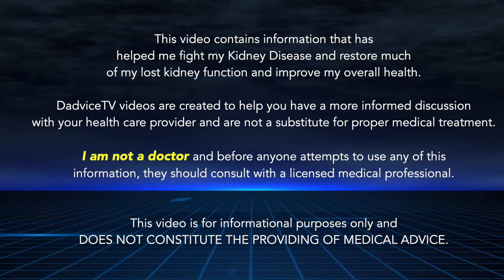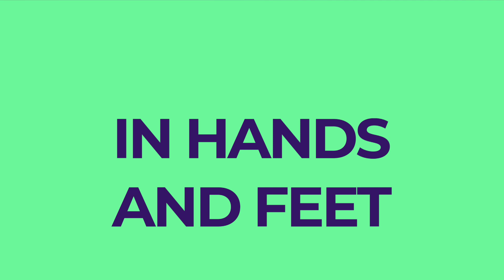Kidney Failure Symptoms: 19 Kidney Problem Signs Most People Will Miss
Episode 61: Kidney Failure Symptoms: 19 Kidney Problem Signs Most People Will Miss. Learn the 19 kidney problem symptoms you can not ignore which may indicate kidney failure or low kidney function. Detecting signs of kidney problems early can allow for changes to your diet, lifestyle, or treatment to slow the progression of chronic kidney disease, possibly allow you to prevent kidney failure and limit further kidney damage. Many of the signs and symptoms on this list can be caused by other health problems and only a doctor can determine the cause. The sooner you address any problems, the better your chance of preventing kidney failure or slowing the progression. If you are experiencing any of these kidney failure symptoms, consult with your doctor immediately.

Persistent Fatigue – being tired all of the time
Healthy kidneys make a hormone called erythropoietin that tells your body to make oxygen-carrying red blood cells. As the kidneys fail, they make less EPO. With fewer red blood cells to carry oxygen, your muscles and brain tire very quickly. This is anemia, and it can be treated often through diet.  This symptom of kidney problems typically occurs at Stage 4 and 5.

Feeling cold – when others are warm
Anemia can make you feel cold all the time, even in a warm room.  A lack of red blood cells not only means that enough oxygen is not being transported throughout the body but also that heat and other nutrients carried by the red blood cells are also not being delivered adequately.

Shortness of breath – after very little effort
Being short of breath can be related to the kidneys in two ways. First, extra fluid in the body can build up in the lungs. And second, anemia (a shortage of oxygen-carrying red blood cells) can leave your body oxygen-starved and short of breath.

Feeling faint, dizzy, or weak
Anemia related to kidney disease means that your brain is not getting enough oxygen. This can lead to feeling faint, dizzy, or weak.

Trouble thinking clearly
Anemia related to kidney disease means that your brain is not getting enough oxygen. This can lead to memory problems or trouble with concentration.

High Blood Pressure or difficult to manage blood pressure
When blood vessels in the kidneys become damaged, they do not filter blood well, and the kidneys lose their ability to regulate fluids, hormones, acids, and salts in the body.

Feeling very itchy
Kidneys remove wastes from the bloodstream. When the kidneys have problems, the build-up of wastes in your blood can cause severe itching.

Swelling in hands, legs, or feet
Damaged kidneys don't remove extra fluid, which builds up in your body causing swelling in the legs, ankles, feet, and/or hands.

Swollen or puffy face
Damaged kidneys don't remove extra fluid, which builds up in your body causing swelling in the face.

Metallic Taste
A build-up of wastes in the blood (uremia) can make food taste different and cause bad breath. You may also notice that you stop liking to eat meat, or that you are losing weight because you just don't feel like eating.

Ammonia breath
A build-up of wastes in the blood (uremia) can cause bad breath.

Upset stomach or nausea
A severe build-up of wastes in the blood (uremia) can also cause nausea. Loss of appetite can lead to weight loss.

Muscle Cramps
Muscle cramps, especially in the legs can be a common problem for individuals with kidney disease. An imbalance in fluid or electrolyte levels can trigger these cramps as the metabolic waste builds up to higher levels in the blood.

Pain felt in the back or sides
Not everyone who suffers from kidney problems may experience it.  Pain may be felt in the back where the kidneys are located or only on one side where the affected kidney is.

Sleep Problems
When the kidneys do not filter properly, toxins stay in the blood and cause uncomfortable symptoms like insomnia or restless leg syndrome.